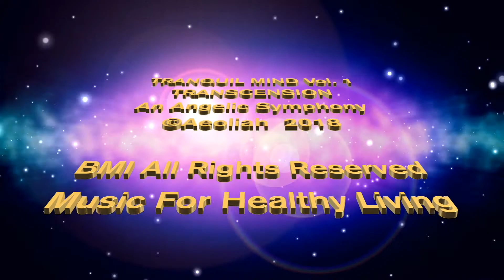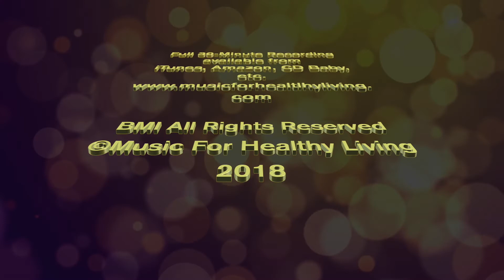TRANQUIL MIND Vol.1 TRANSCENSION HD 432 Solfeggio by Aeoliah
Featuring Aeoliah's new recording. An ambient 30 minute angelic symphony  with angel choir,  harp, piano, soft strings, soft ambient Gregorian chants in the background, with Aeoliah’s angelic voice weaving through this relaxing sonic journey of  tranquility soothing our mind, body & spirit. This music is especially effective for Reiki, Massage, meditation, Tai Chi, Yoga, and any other healing modality.